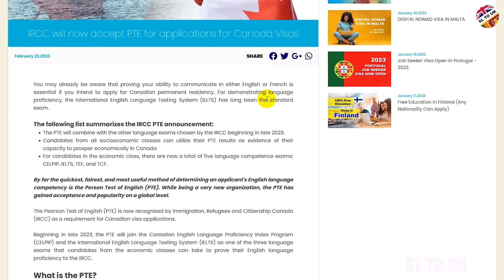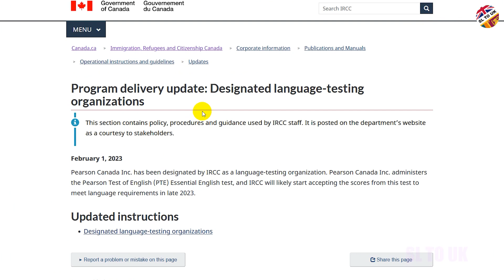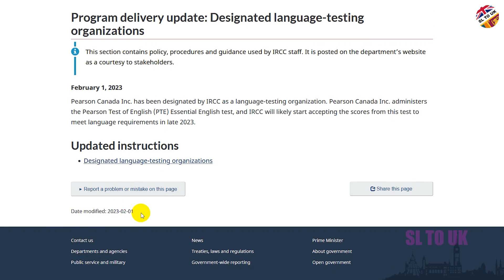PTE Test is Accepted for Canada PR Applications and Student Visas | ඔන්න සුබ ආරංචියක් | SL TO UK